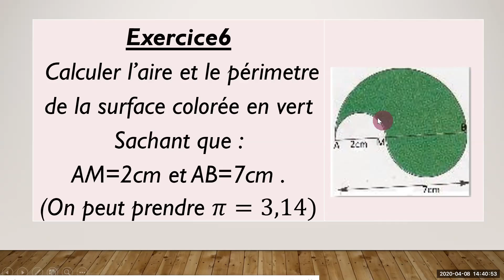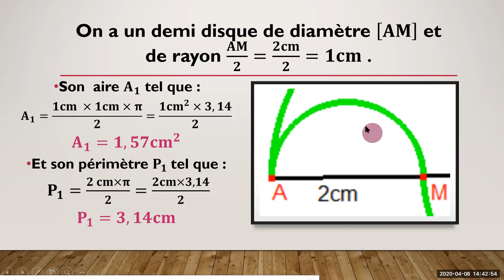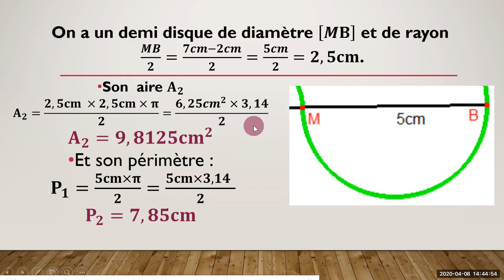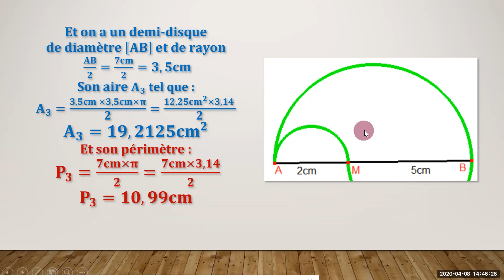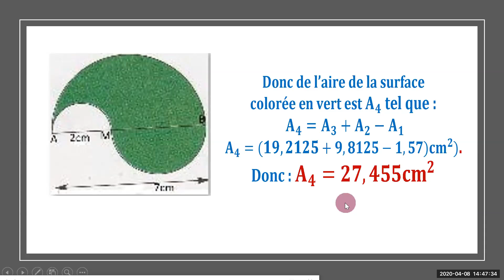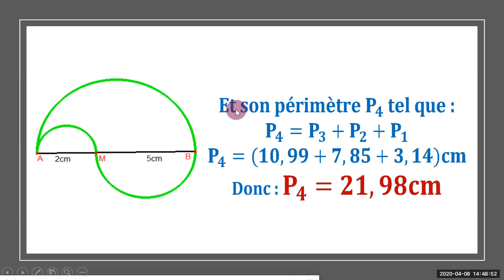Aires et Périmètres: Exercice 6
Mathématiques  de première année collégial : Exercice 6 sur les Aires et Périmètres.

Ceci est une solution détaillée de l'exercice 5 présenté par prof. Fathi  aux étudiants de la première année au collège Alwafae, Larache, Maroc.